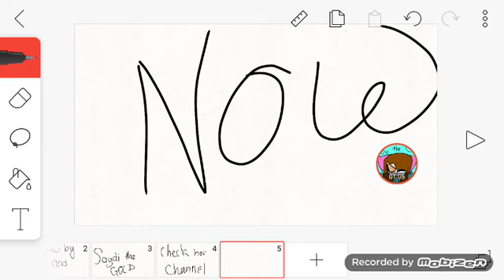Fan art (one example) read description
The fan art is for me and my fan
Check saydi channel: